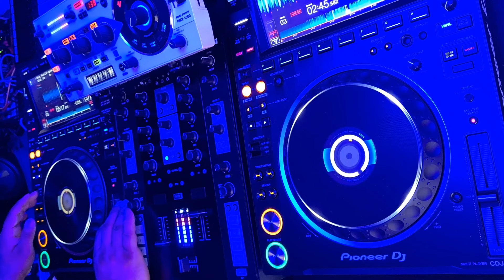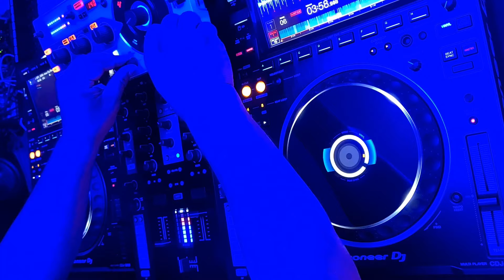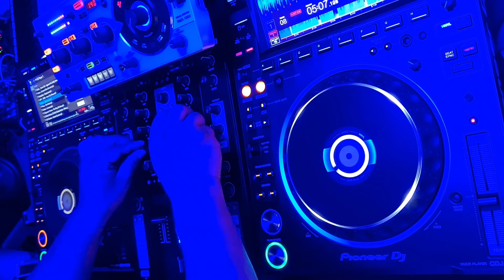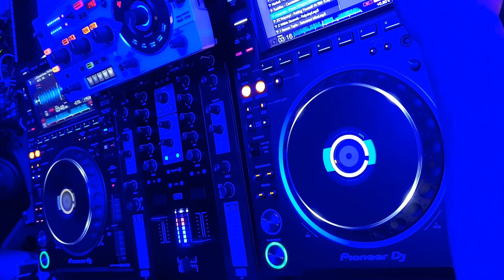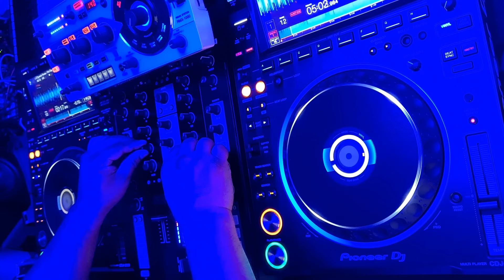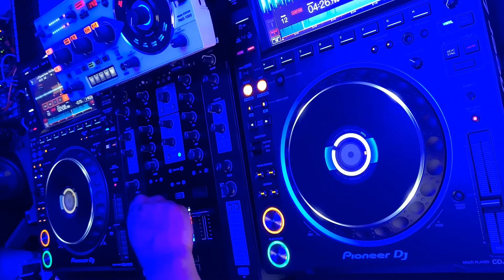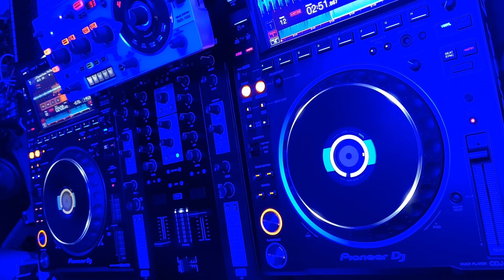Set Mix Techno -*Marzo 2 2024*-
Set Mezclado Club Techno Underground Marzo 2 2024
Mixer Kontrol Z2 , CDJ 3000 , RMX 1000